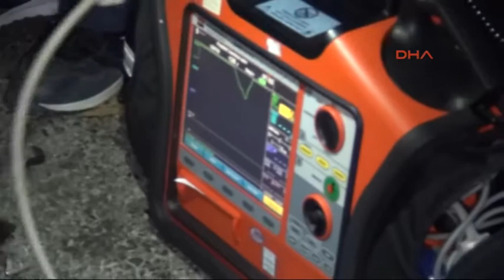Ters yöne girdi olanlar oldu